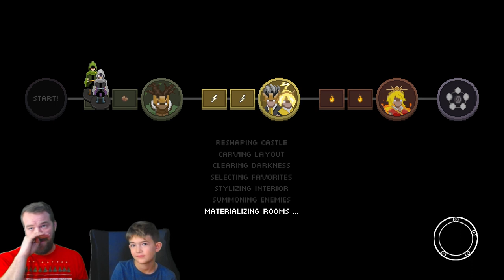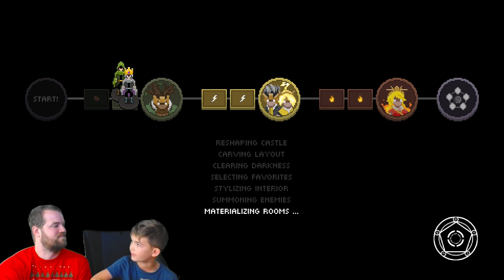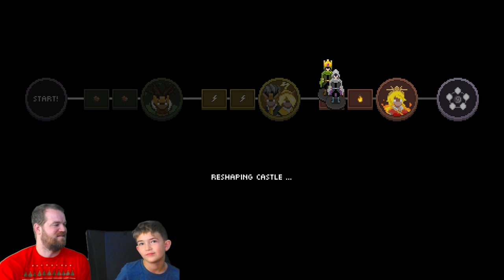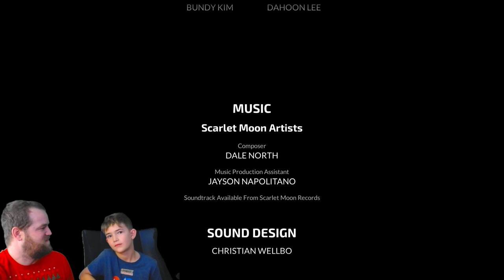Impossible Fights With Infinite Health | Cheats enabled | Earth Electric Fire | Wizard of Legend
Description:
🔮 Join us in this enchanting gaming adventure as Philip and his son Elias dive into the mystical realms of "Wizard of Legend"! 🎮✨ Brace yourselves for a fast-paced dungeon-crawling experience with rogue-like elements that promises an adrenaline-pumping magical combat like no other!

🌟 "Wizard of Legend" is all about quick movements, strategic spellcasting, and unleashing devastating combinations to conquer powerful conjured enemies. Watch as Philip and Elias navigate through each challenging level, collecting valuable spells and relics to build up their magical arsenals. Will they discover the perfect combination to suit their unique playstyles?

💥 Prepare for an epic showdown as father and son showcase their mastery over magic, chaining spells together to create awe-inspiring and destructive combos! The Council members won't stand a chance against this dynamic duo's magical prowess. Can Philip and Elias prove themselves and ascend to the coveted title of Wizard of Legend?

👨‍👦 Get ready for an exciting and heartwarming gaming session filled with laughter, bonding moments, and, of course, plenty of magical mayhem!

👍 If you enjoy magical adventures, fast-paced gameplay, and heartwarming father-son moments, make sure to like, subscribe, and hit the notification bell to stay updated on Philip and Elias' latest gaming escapades!